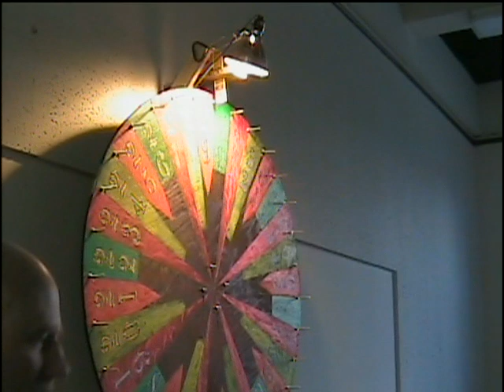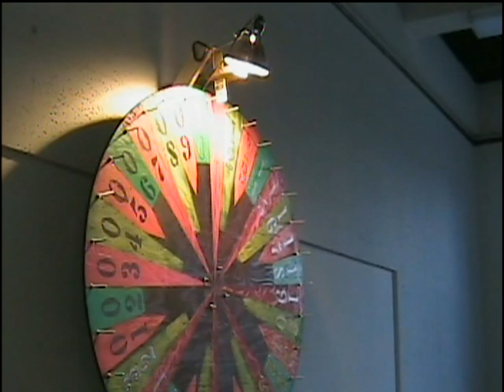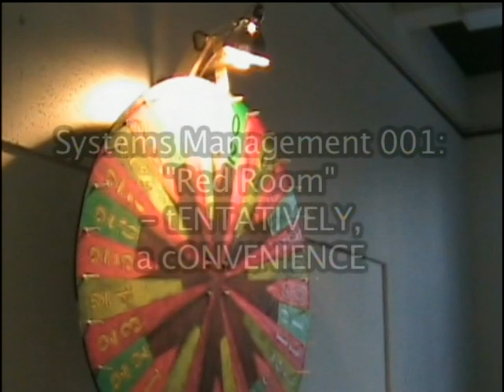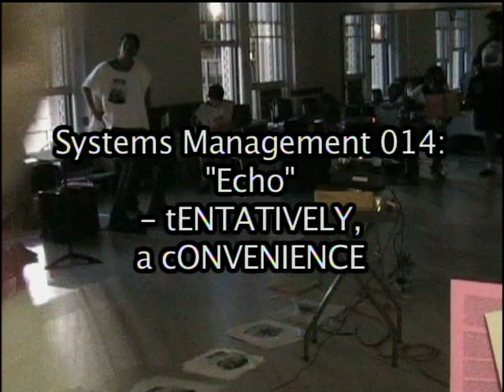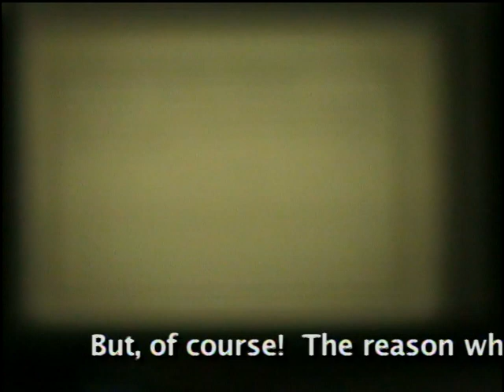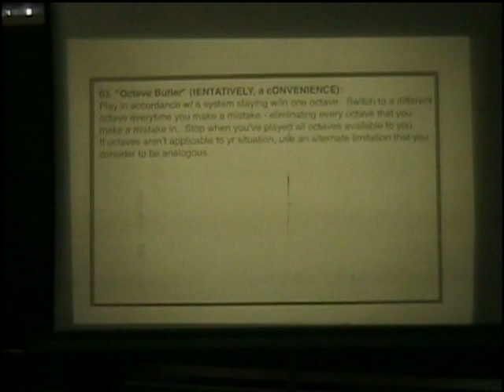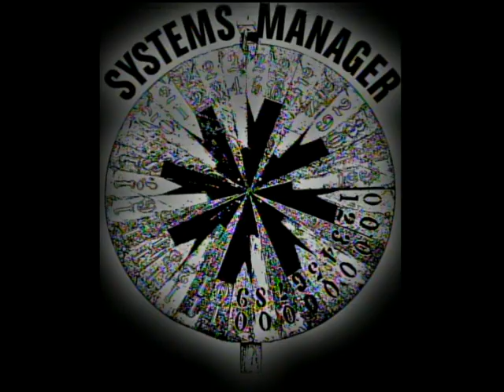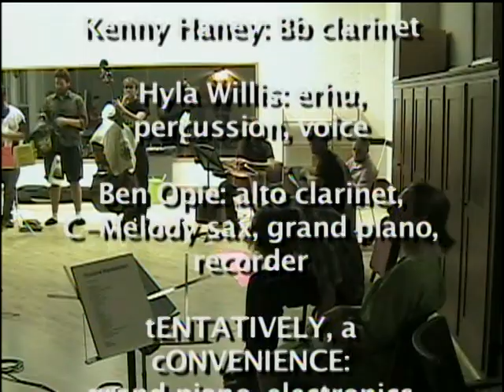HiTEC 058 'Full' Group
"HiTEC 058 'Full' Group": HiTEC (Histrionic Thought Experiment Cooperative) was originally proposed as "Sonic Aughts Union" by tENTATIVELY, a cONVENIENCE after a May 2008 gig in the Carnegie Public Library Oakland branch with separate sets by t,ac; Margaret Cox; Rick Gribenas; & Steve Boyle. The name was a take-off on the Sonic Arts Union, a group that t,ac admired.  The original SAU had 4 main members who only did solo pieces & never collaborated with each other.  This struck t,ac as a short-coming that he hoped to correct in this 2nd SAU.  When "Sonic Aughts Union" failed to materialize as cONVENIENCE originally imagined, it transformed into HiTEC & into more orchestral dimensions. Its 1st rehearsal was on July 14, 2008. In an attempt to document every rehearsal, mini-dv was shot, sometimes w/ 2 cameras, sometimes w/ the camera(s) only on (a) tripod(s), sometimes w/ camera operators - & explanatory titles have been added. The numbers in the title represent the number of the session/rehearsal & the letters represent the sub-group of HiTEC that was rehearsing. There were as many as 3 sessions/rehearsals a week, tENT was the person conducting all of those (with 3 exceptions) & tENT asked that all "Systems Managers", as the players were called, rehearse at least 8 times before being considered ready for public performance - which amounted to, roughly, one rehearsal every 2 weeks.  Some of the Systems Managers seemed to consider themselves 'too good' to have to rehearse so much.  They were wrong.  Many people came & went, auditioning with us only once & then deciding it wasn't for them.  Originally, tENT had wanted to have dancers but the people who initially tried to participate as such didn't like it.  It was probably too conceptual for them.  HiTEC, at its peak, had 22 members although all 22 never played at once.  The highest amount ever playing together was 21 at our 2nd gig.

The movie of this 58th  incarnation wasn't listed on my "Complete Movieography" so I had to add it there once I discovered this in the process of uploading the HiTEC movies.  HiTEC 058 'Full' Group consisted of: tENTATIVELY, a cONVENIENCE: grand piano, electronics; William Wedler: Experiment 1; Unfinished Symphonies: electronic keyboard; Mike Kasunic: synthesizer; Julian Krishnamurti: electric bass, ukelele; Dani Simmonds: ukelele, krackle box, harmonica; Spat Cannon: acoustic bass; Josh Beyer: cello; Jonathan Brodsky: monome with mabalhabla softwar; Ben Harris: violin; Kenny Haney: Bb clarinet; Hyla Willis: erhu, percussion, voice; Ben Opie: alto clarinet, C-Melody sax, grand piano, recorder — This was the smallest 'Full' Group rehearsal yet with only 13 Systems Managers present.  To give an idea of the experience differences between the players at this point: this was tENT's 55th session & Mike Kasunic's 6th.  35mm slides are used instead of the SysMan software because Roger wasn't there with his computer.  This was the last HiTEC rehearsal before our 2nd big public gig scheduled for June 12, 2009, as part of Ian Page's "The End of Television" event at "The Nerve" warehouse gallery.  The Systems Managers now have their full 'costumes' with HiTEC silk-screens.  Unfortunately, this movie is marred by DVD-R freezes which tENT has taken primitive, but not very successful efforts to minimize.

- May 2, 2019 notes from tENTATIVELY, a cONVENIENCE